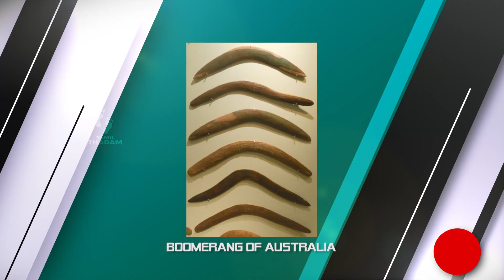ஆப்ரிக்க மக்கள் ஆஸ்திரேலியா சென்றதற்கான பிற சான்றுகள் | Tamil Thadam | Alagiri Samy | in tamil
அமெரிக்காவில் கட்டாயம் பார்க்கவேண்டிய ZOO | The Maryland Zoo in Baltimore,USA

அனைவருக்கும் அழகிரி சாமியின்  அன்பு வணக்கங்கள் !

Even before the advent of genetic evidences pointing African origin of humans and their journey to Australia, there were evidences to show the relationship between them.There are external morphological resemblances between African and Australian aborigins .Australian scholars like J.C.Prichard in 1847 and William Blake showed the relationship between the Australian and Dravidian languages.

N.M.Holmer of  Sweeden in his work "On the history and structure of the Australian languages" has argued for the phonetic and grammatical relation between the Australian and Dravidian languages.
The boomerang used by Australian aborigins resembles to that of "The Valari" of Tamilnadu.They were used for hunting purposes.